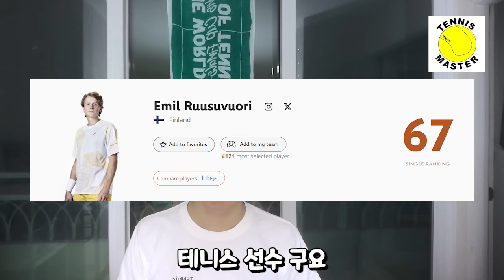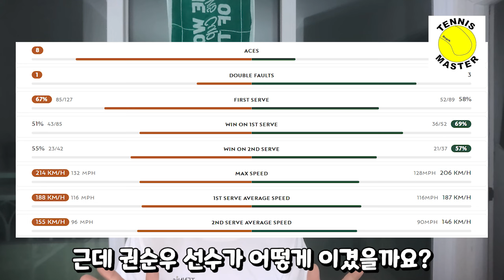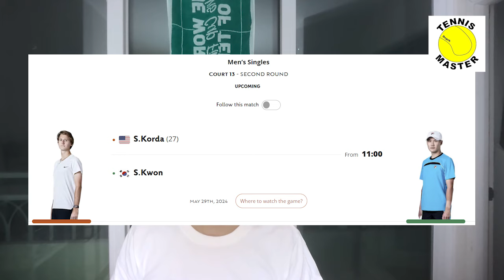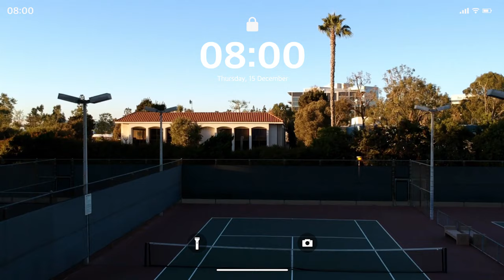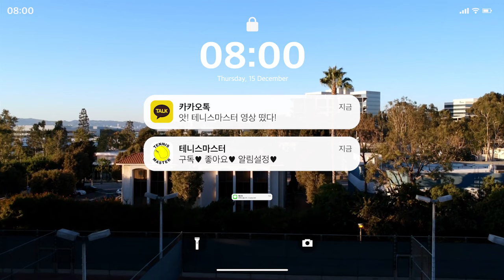[24 롤랑가로스] 나달의 패배이유는?!｜권순우 VS 알카라즈 대진?!｜우승자 맞히기 이벤트 GoGo!｜테니스마스터｜TennisMaster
테니스 이모저모 62화

2024년 롤랑가로스가 시작되었습니다.

나달 VS 즈베레프
1라운드에서 맞붙었는데요
둘의 경기 향방을 가른것은?

권순우 선수의 2라운드 진출!

2024년 롤랑가로스 우승자는 누구일지!
여러분의 선택을 댓글로 달아주세요 !

엑스챔스는 테니스마스터들의 친목모임입니다 !
매주 1개씩의 영상이 올라갑니다 ! (열심히 올리겠습니다)

궁금한 건 댓글 달아주세요 ~ !
욕이나 비방은 하지 말아주세요 ㅎ
즐겁게 테니스 치면 좋겠습니다 !

궁금한 것은 댓글 부탁드려요 !

테니스는 매너가 생명입니다 !

감사 합니다 !